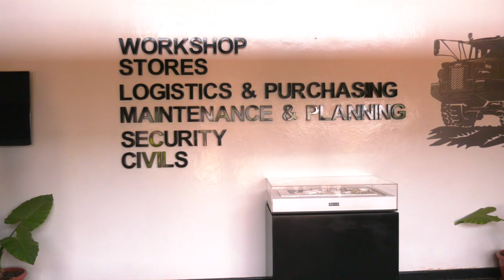FRANCK DIONGO GRONDE!DOSSIER MCK